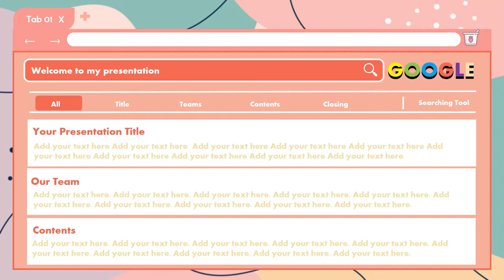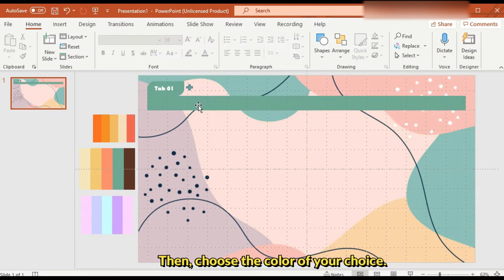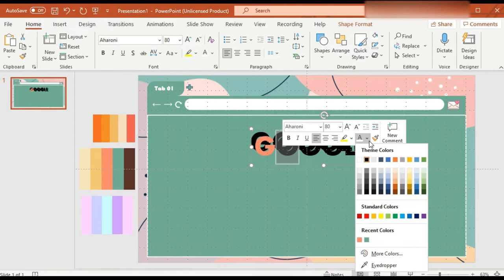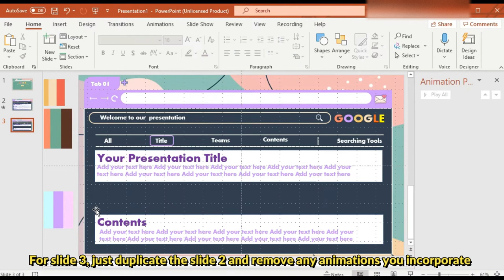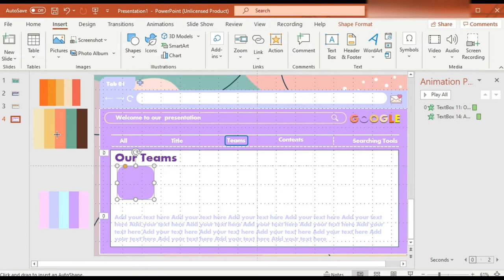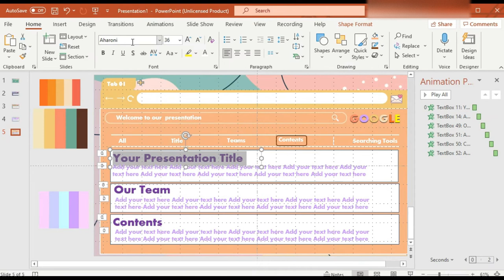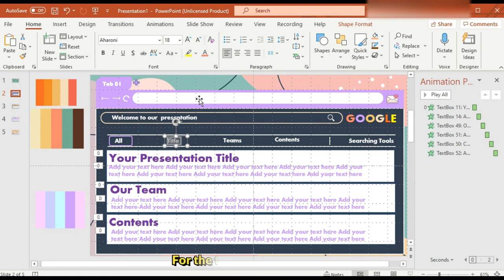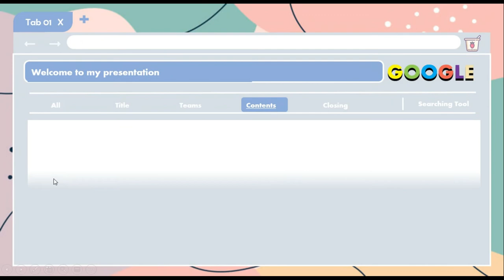How to make Google inspired Powerpoint presentation plus FREE TEMPLATE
This tutorial was inspired by neesach (a massive thank youuuu) but I  incorporated my own spice of aesthetic. As you can see, my final and tutorial output were not the same  because I am too lazy to copy what I have done before lol. Anyway, please leave some love and subscribeeee~

Google insired ppt template copy (remember, this doesn't work on Google slides, only MS Power point ocakes)
Images taken from Pinterest

thank youuuu!